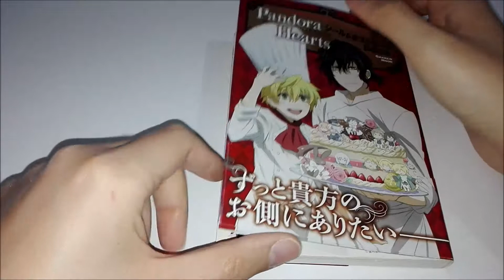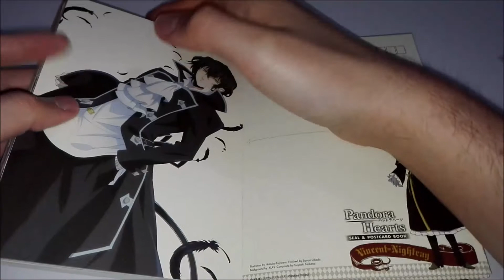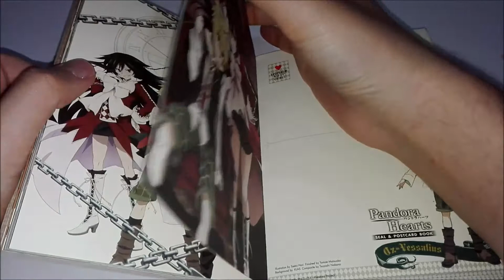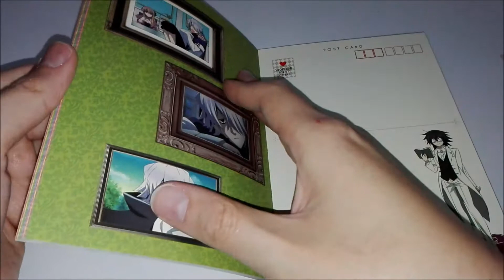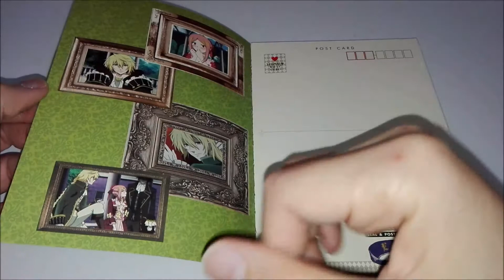Pandora Hearts Seal & Post Card BOOK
Diamo un'occhiata al Pandora Hearts Seal & Post Card BOOK (Gakken Mook).